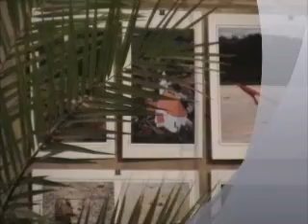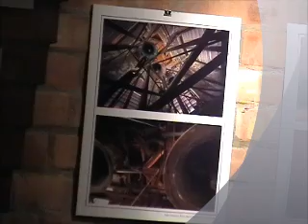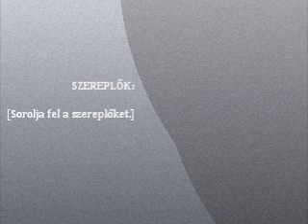Kalász Fotó Klub - Kiállítás megnyitó Budakalász 2